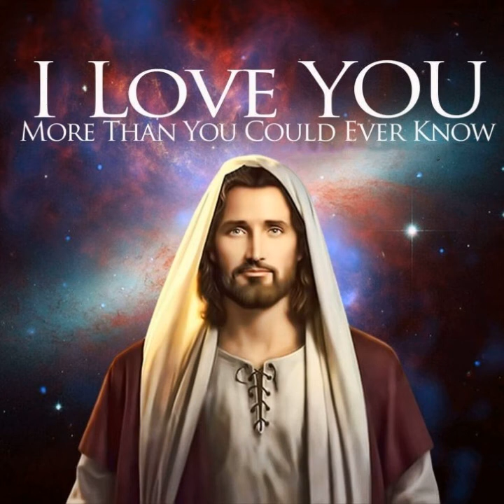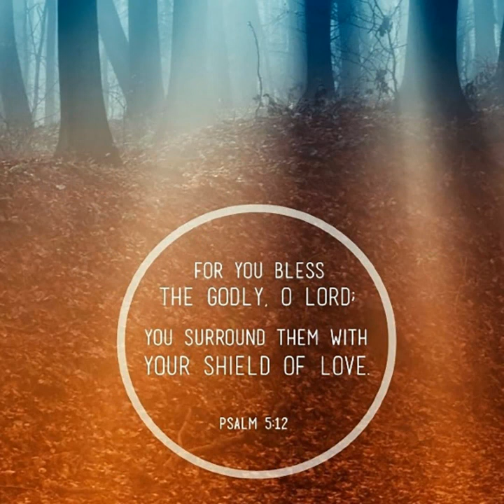Jesus oteya 💯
Jesus is coming very soon, be ready for him!